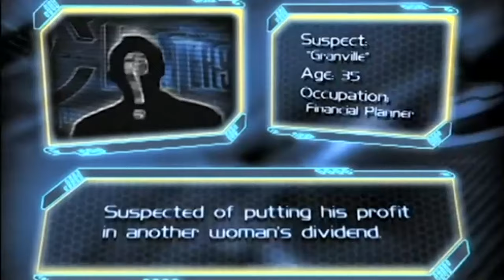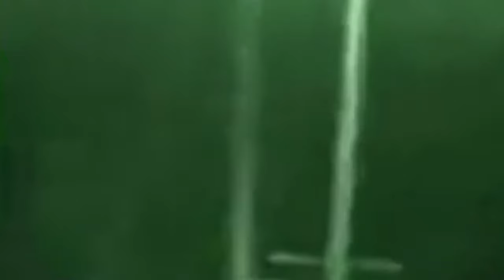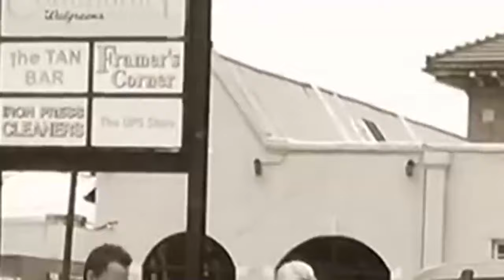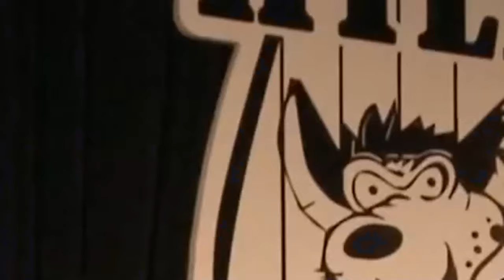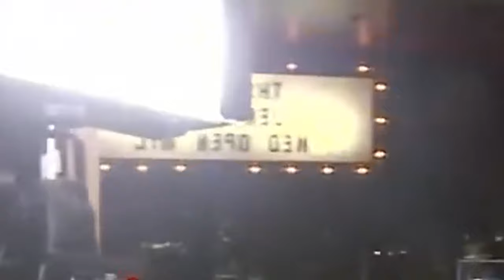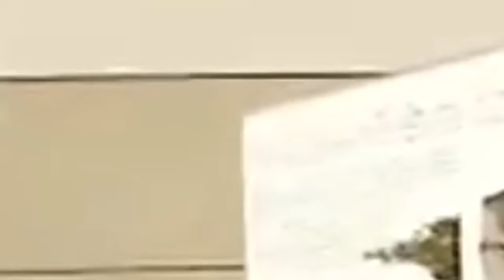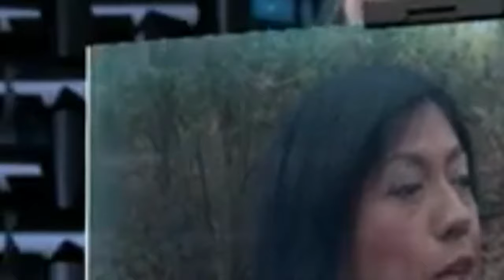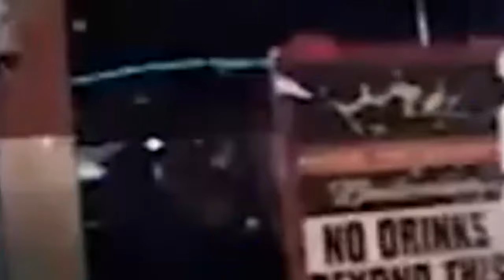Cheaters New 2024 💋Kykol💋 Full HD 1080p [NEW]